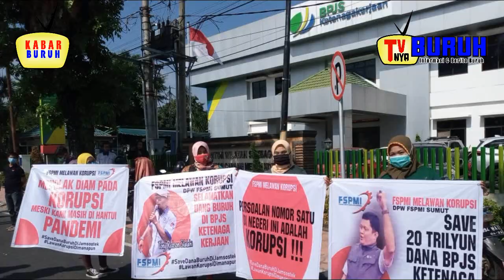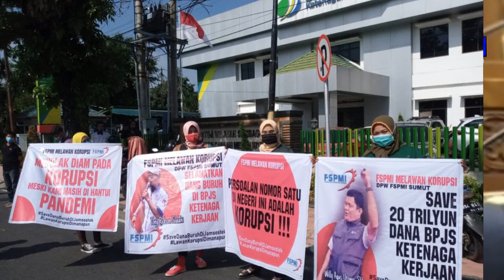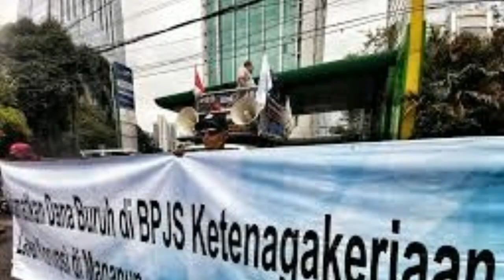Anggota DPR RI, Obon Tabroni Bongkar Dugaan Mega Korupsi di BPJS Ketenagakerjaan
Anggota DPRR RI dari Fraksi Gerindra , Obon Tabroni dalam Rapat Paripurna DPR RI masa Persidangan III Tahun Sidang 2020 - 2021 meminta agar Seluruh Dewan Perwakilan Rakyat Republik Indonesia ( DPR RI) mengntorol Lembanga BPJS Ketenagakerjaan dengan serius , dan mengawal proses dugaan Korupsinya

Berikut Cuplikan Vidionya di Chanel TVnya Buruh